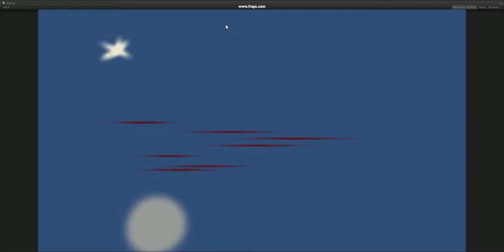Particles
[3 Particels]
-เส้น speed
-hit particle
-smoke brake particle